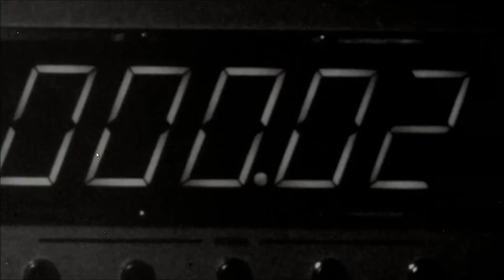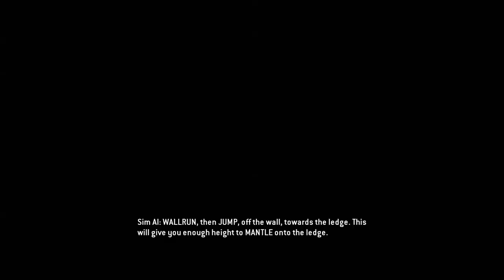Let's Play Titanfall #0 [Komplett|Englisch|Full-HD]